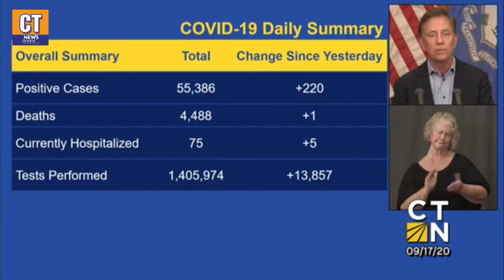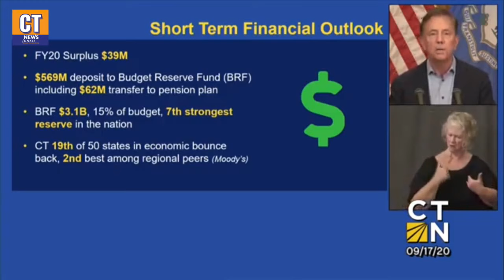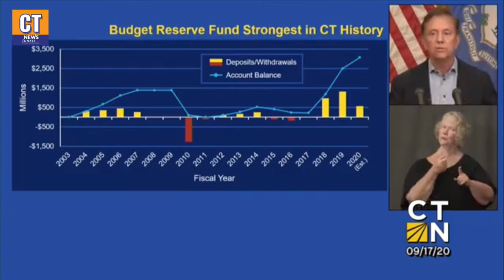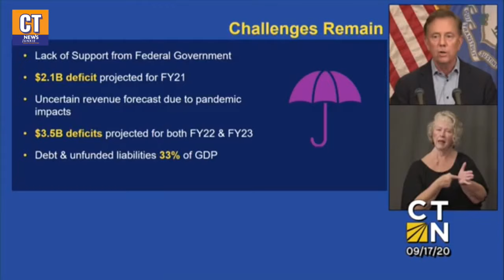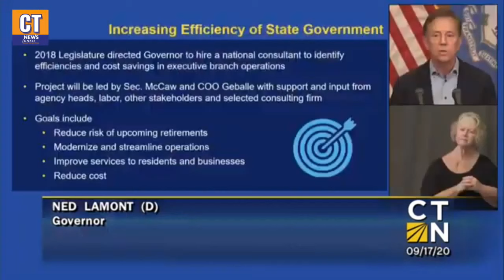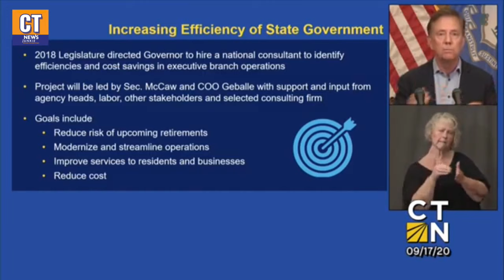News Briefing: Connecticut Paid Leave Authority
Connecticut Gov. Ned Lamont today announced the launch of a new website for the Connecticut Paid Leave Authority, ctpaidleave.org. Comptroller Kevin Lembo is scheduled to join the governor for the briefing.